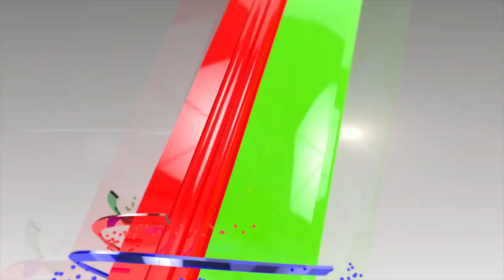আদব-কায়দা রুবেলের কাছে শেখা উচিত-সোহেল রানা | Sohel Rana | Rubel | Binodon Sarakkhon | EP 127 | Mytv